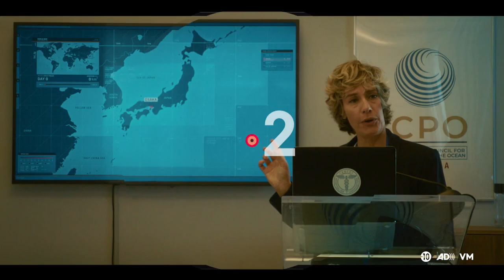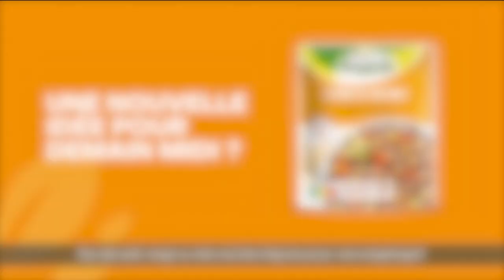Stade Toulousain vs Stade Rochelais | Top 14 Finale | 17.06.23 [FR]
Diffusion du match de la finale du Top14 2022/2023 opposant Toulouse à La Rochelle. Diffusé par France 2